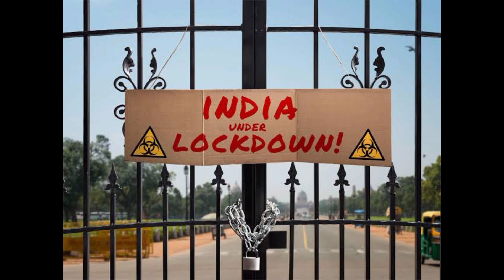ఏపీ మీటింగ్ update ||live updates